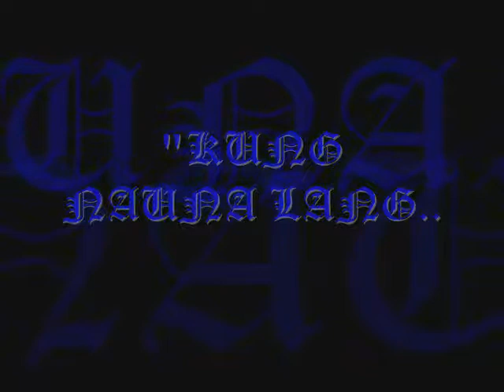KUNG NAUNA LANG - D`TALENT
" Unexpected feelings called LOVE "